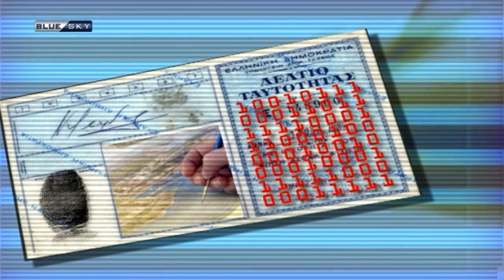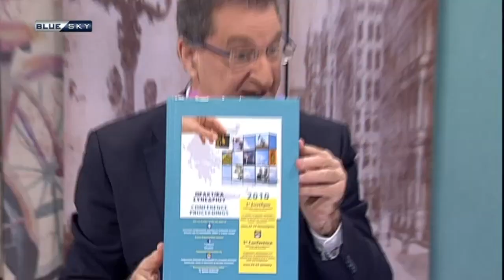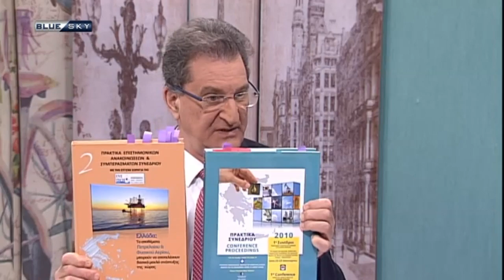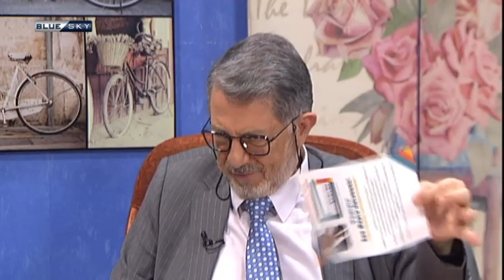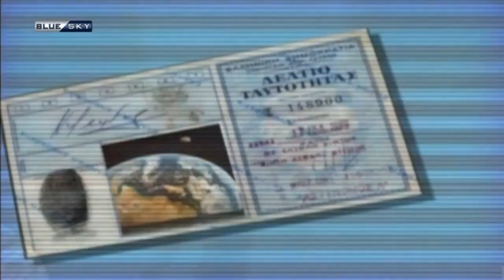ΠΡΟΣΩΠΙΚΑ ΔΕΔΟΜΕΝΑ - ΜΑΡΙΟΣ ΠΑΤΣΟΥΛΕΣ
ΠΡΟΣΩΠΙΚΑ ΔΕΔΟΜΕΝΑ
Παρουσιάζει ο Κώστας Μαρδάς
Καλεσμένος του ο Μάριος Πατσουλές